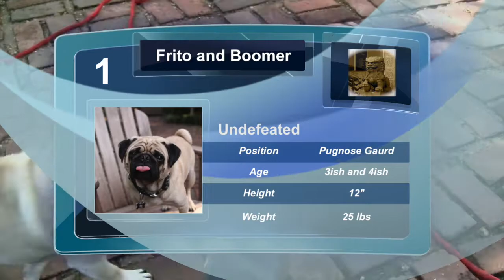Frito and Boomer vs The Leaf Blower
Just a couple of Pugs taking on a LeafBlower and kicking its' whatever it's got.